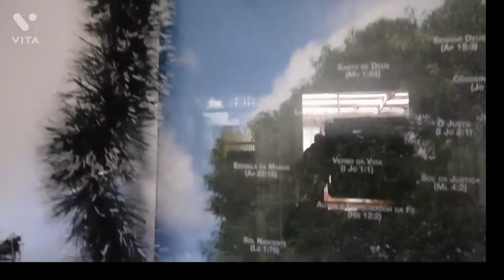a cozinha de dentro Deus abençoe e proteja todas as famílias e um Feliz Natal